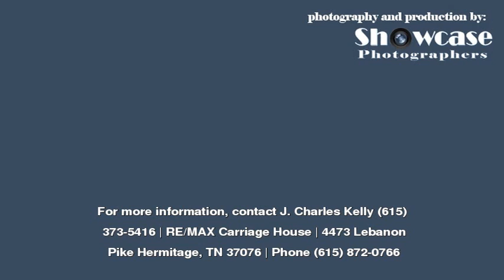Home For Sale at 7871 Rainey Dr in Antioch, TN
RE/MAX Carriage House
4473 Lebanon Pike
Hermitage
TN, 37076